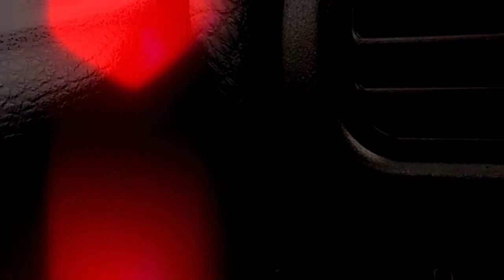Fellas, Be Redpilled At Work